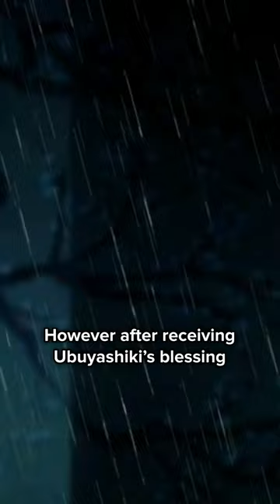This Demon Slayer NEEDED To Meet Nezuko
We are huge fans of Anime here and we will keep you up to date with everything we know! From Jujutsu Kaisen, to Oshi no Ko and even some Shoujo we’ve got you covered so you know you won’t miss any hidden details in your favorite shows. If you’ve ever wondered how Demon Slayer Breathing Techniques work, or how many real life references are in Spy X Family then we are the channel for you! We are so excited that Demon Slayer Swordsmith Village is finally out! It’s hard to believe what a great line up the Spring 2023 Anime Season has in store. Make sure to join Waku Waku News for monthly giveaways and updates on all of your favorites!!